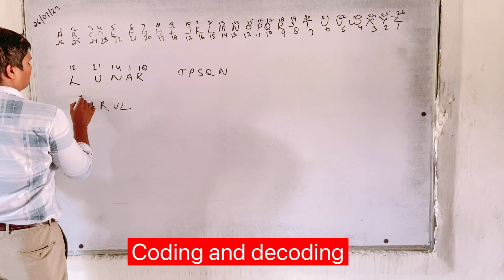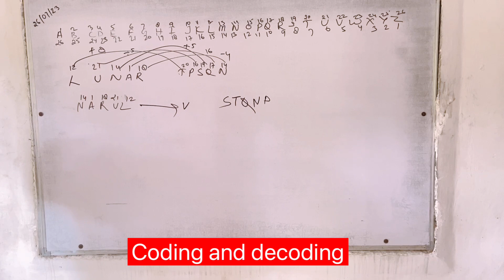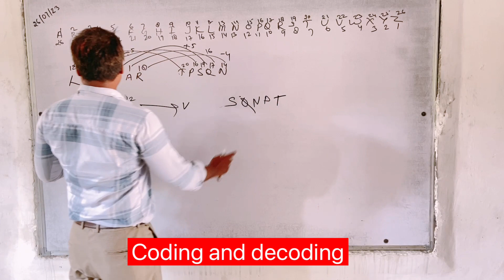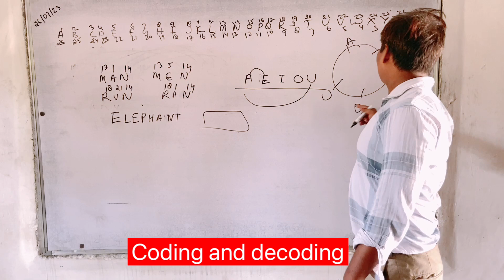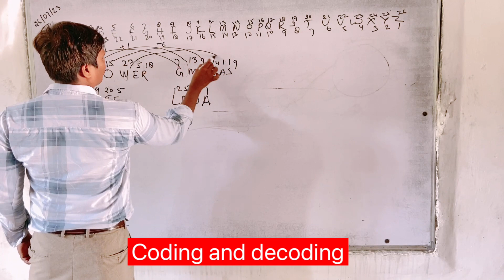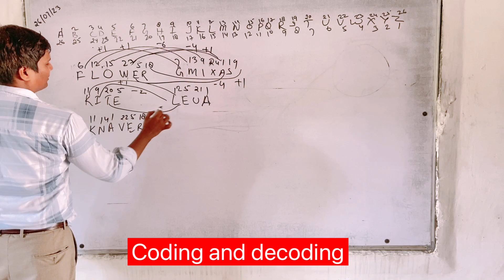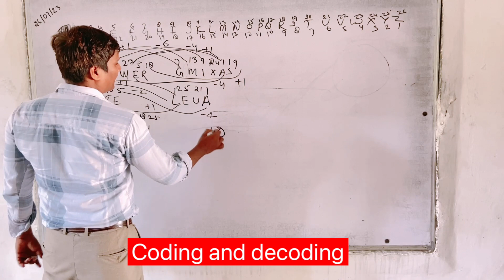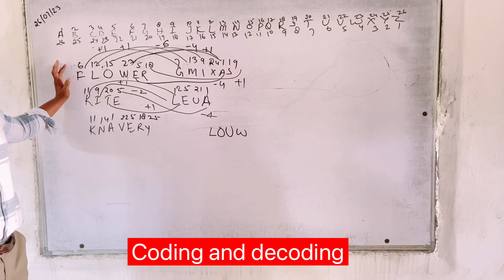coding and decoding राष्ट्रीय आय एवं शैक्षिक योग्यता आधारित छात्रवृत्ति परीक्षा